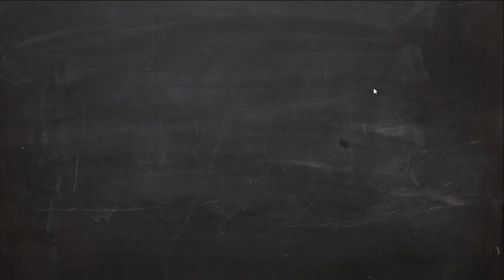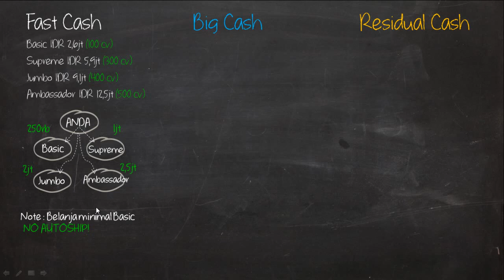Marketing Plan Jeunesse Global Indonesia Fast Cash